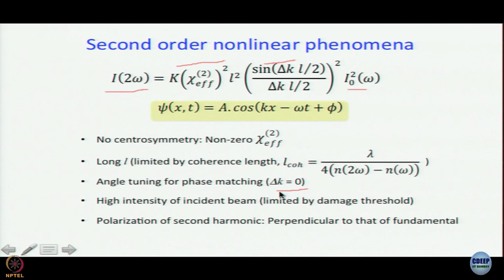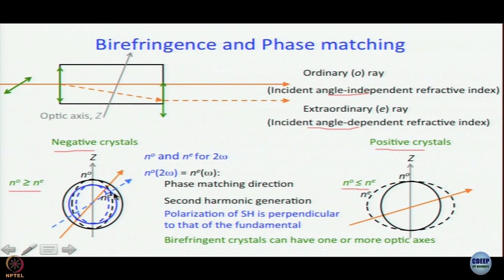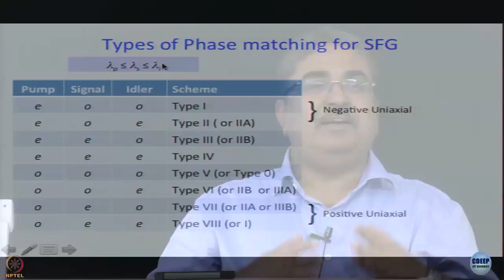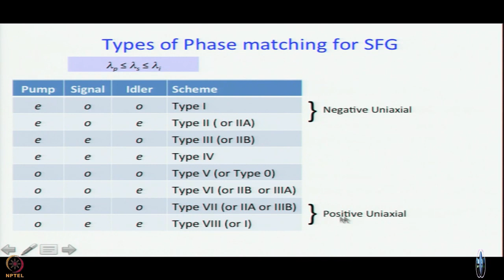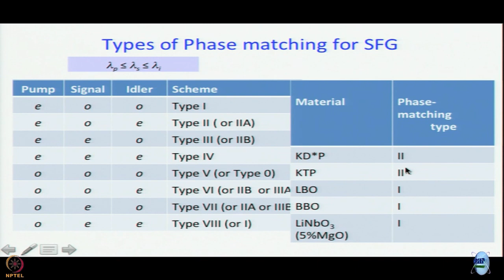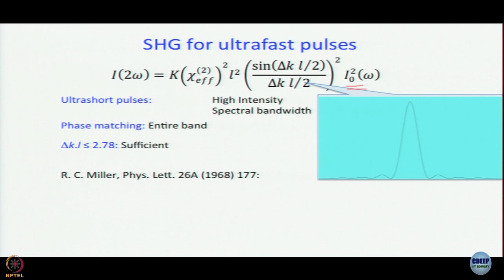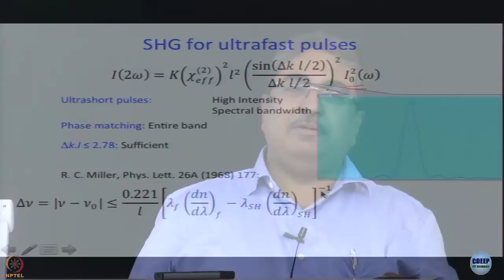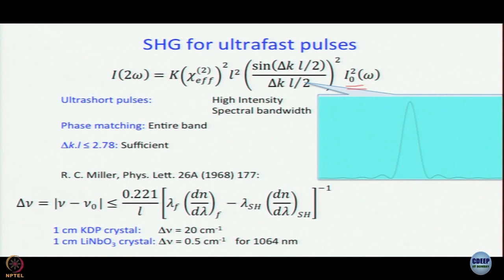Week 8-Lecture 40 : SFG and SHG with ultrafast pulses